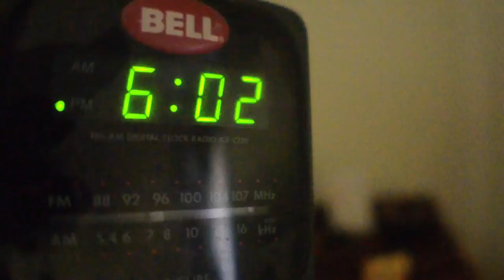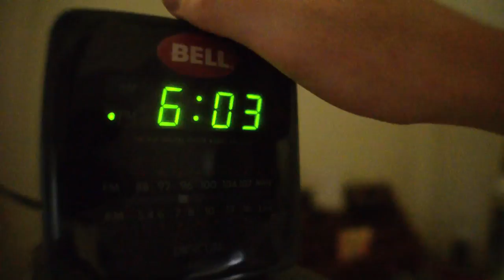Disquiet Junto 0194: Clock Play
More on this 194th Disquiet Junto project (“Record the sound of a clock and make something playful and sweet out of it”) at: